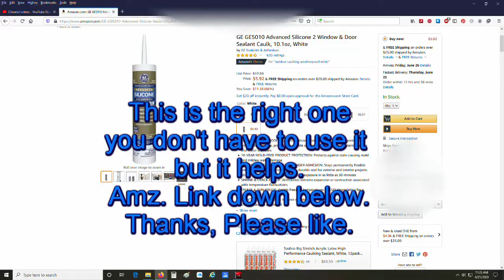Vinyl Plastic Gutter center union piece Attach Install slip joint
How to K STYLE Vinyl Plastic Gutter center union piece Attach Install slip joint
Amerimax Home Products Gutter pieces , Use my link it helps Thanks.
GE GE5010 Advanced Silicone